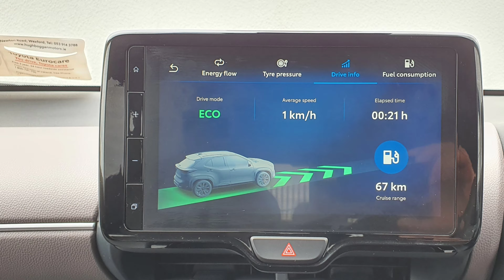2022. (221 REG). TOYOTA - YARIS - CROSS - SOL. OXIDE BRONZE. HUGH BOGGAN MOTORS WEXFORD